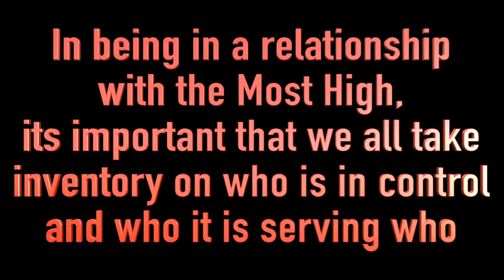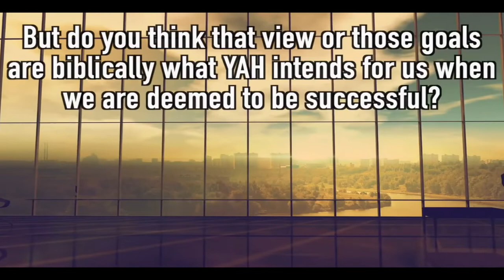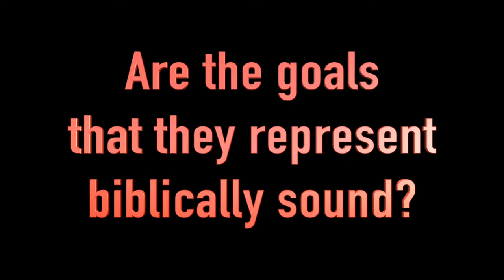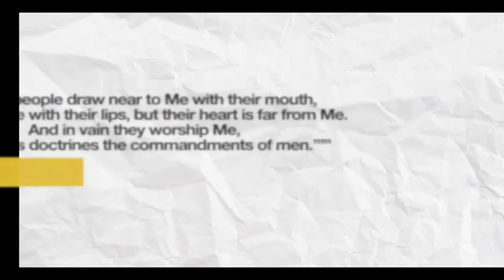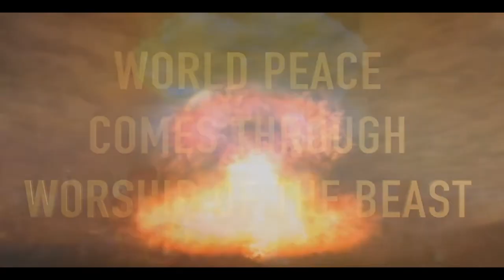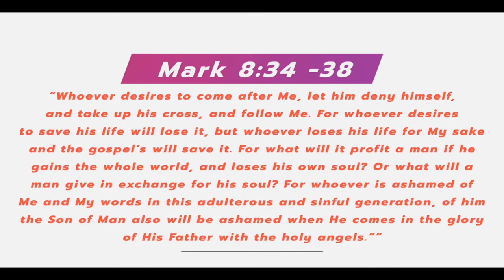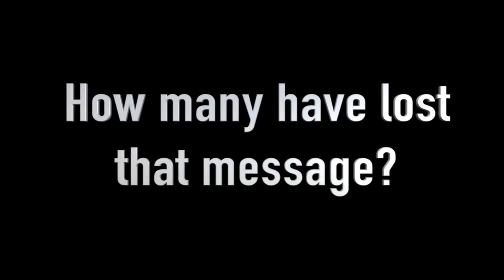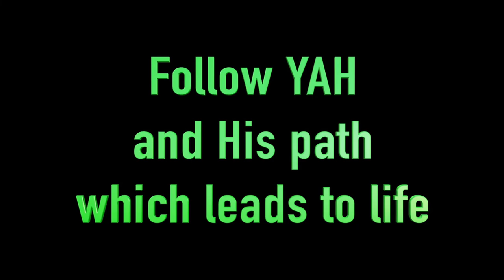Gods Plan Loading [Ep#2] Fools Gold - Extended Version with TruthUnedited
In this episode I want to take a look at the scripture on the topic of once saved always saved, and we discuss the importance of bring into focus our goals as it relates to the coming Kingdom of God. We are called apart people, does your life reflect that?

(I will be posting an extended version of this video shortly. It features brother Ron from Truthunedited. Please watch it later if you could use a good encouragement in your walk and priority setting as we wait the coming of our Lord)